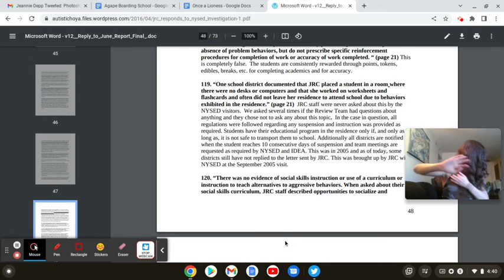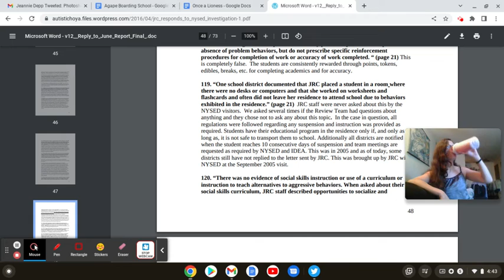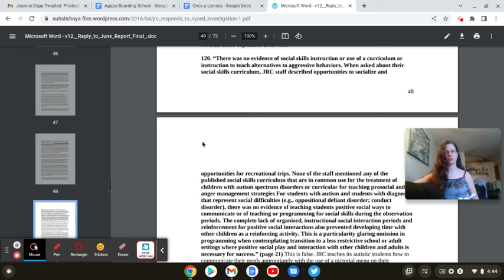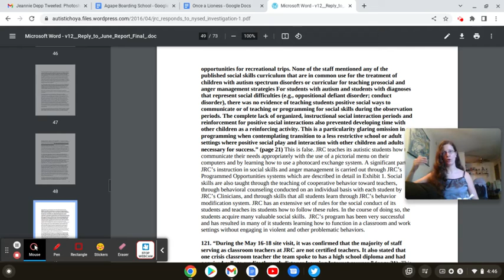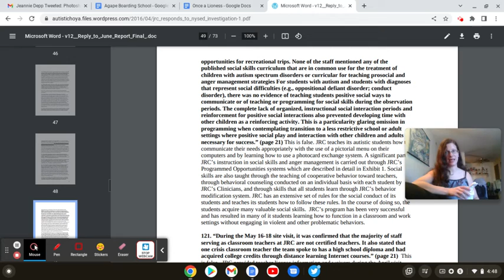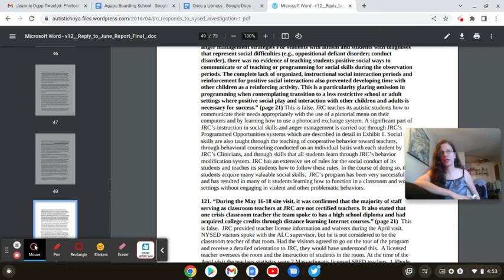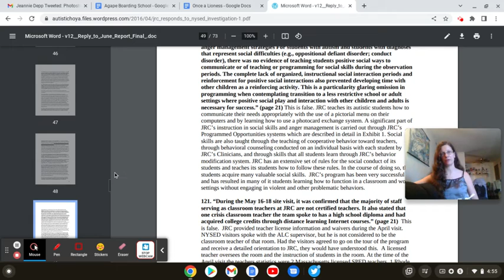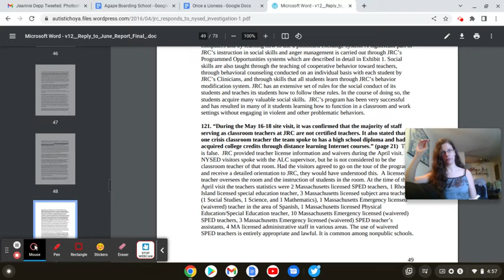POCBS: JRC's Response to NSED's 2006 Report P88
StopTheShock Info